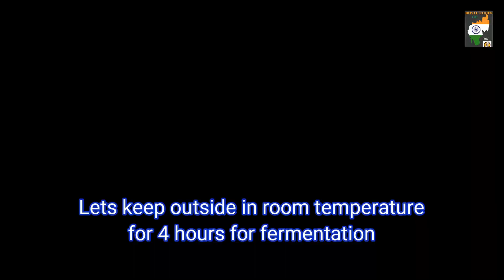Wild Banana Nirvana Cake | Special Banana Cake | Soul Cooking Series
Separate wild bananas meat from seeds and mix with yogurt, baking soda, milk powder, eggs, sugar and all purpose flour. Once fermented bake and enjoy special cake.